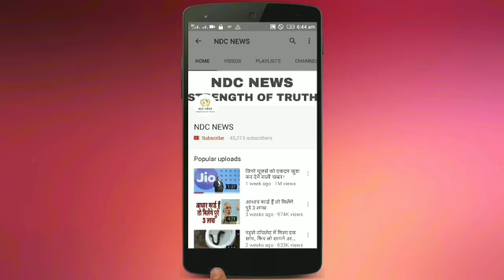निकली है लेक्चरर की नौकरी ,जल्दी करे आवेदन